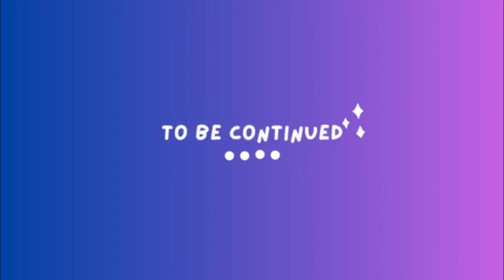These villagers are weird.. | Minecraft Ep. 1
I am starting a new minecraft series! I have loved and played minecraft for so long, so I figured I should do a series! I hope you enjoy!